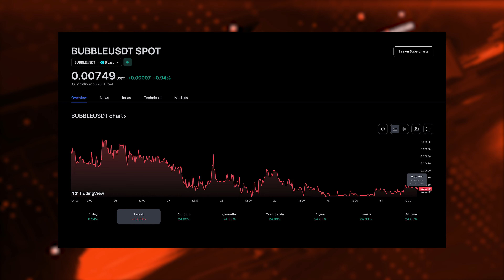Ripple's Future Plans in the Middle East with Reece Merrick | Crypto TV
Welcome to Crypto TV! In this exclusive interview, we sit down with Ripple's Managing Director of the Middle East and Africa, Reece Merrick, to discuss the company's regional strategic plans and efforts.

Learn about Ripple's contributions to the payments sector, its new stablecoin, and the future of cross-border payments. Reece also gives his thoughts on the booming cryptocurrency sector in Dubai and the GCC region.

Chapters:
00:00 Intro
00:25 Guest Introduction - Reece Merrick, Ripple
01:25 Dubai Events and Ripple's Participation
03:14 Ripple's Plans for the Middle East
05:02 Target Market for Ripple's Stablecoin
07:12 Crypto Industry Maturation and Stablecoins
08:15 Growth of the Crypto Market in the Middle East
10:00 Contacting Reece Merrick and Book Recommendation
11:25  Outro - Bitcoin and Market Update

Links:
Connect with Reece Merrick via LinkedIn